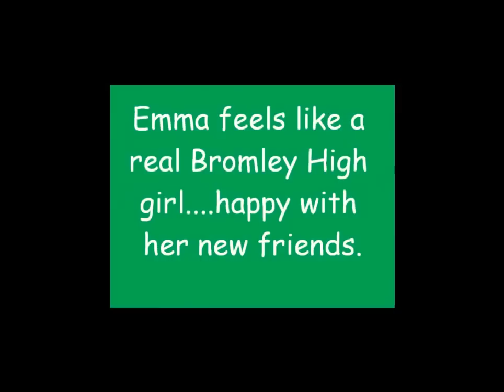Emma's first day - Bromley High School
A new girl, Emma, is looking forward to her first day at Bromley High and making new friends. She is feeling quite anxious as she embarks on her life at Bromley High. Will she make friends? Will she find her way around the school? A Bromley High student finds her looking lost in the corridor and a teacher invites her into her first lesson. Emma is full of anticipation... Another Bromley High student invites Emma to sit next to her in the English Lesson. But at the end of the lesson, Emma has to find her way to the playground. At first Emma finds it difficult to play with the other children. But the teacher helps her and a kind Bromley High student, Daisy, offers the hand of friendship and someone to play with. Back in school Emma is surprised to be invited to a birthday party. Although excited, she is a little nervous about not knowing many of the other girls. Emma arrives with her Mum at the party and as she enters the room, she is transformed into her party clothes and invited to join in the fun with her new friends.